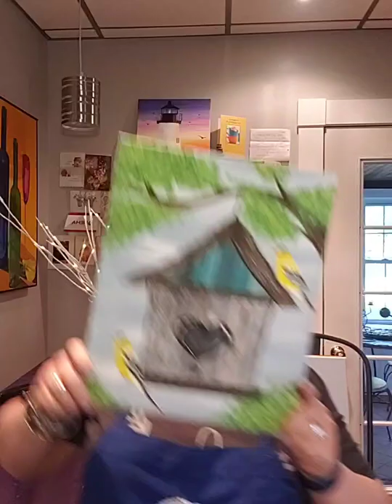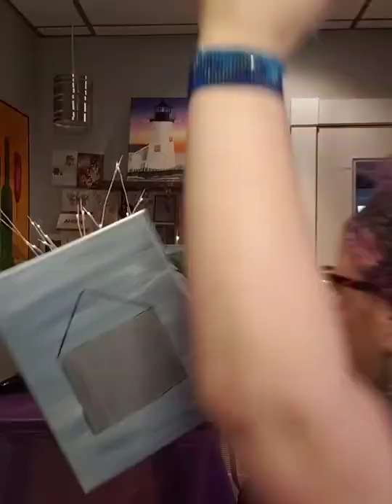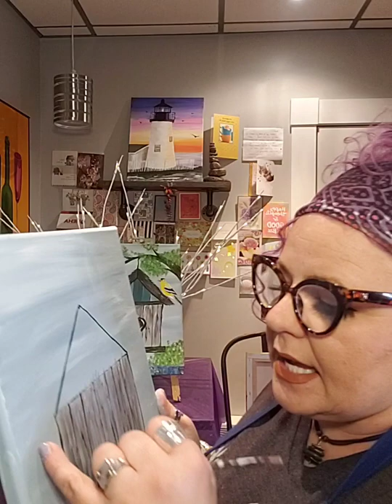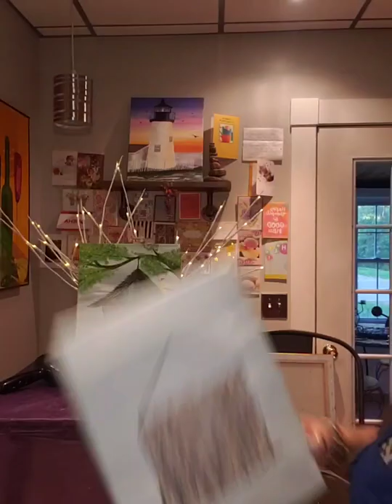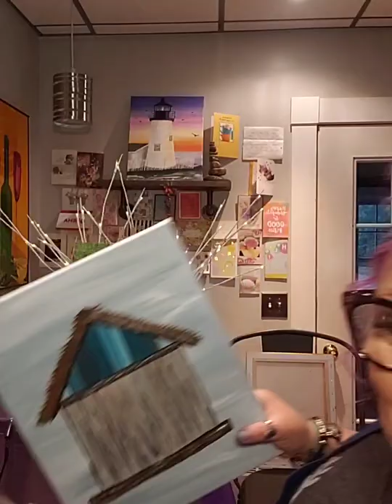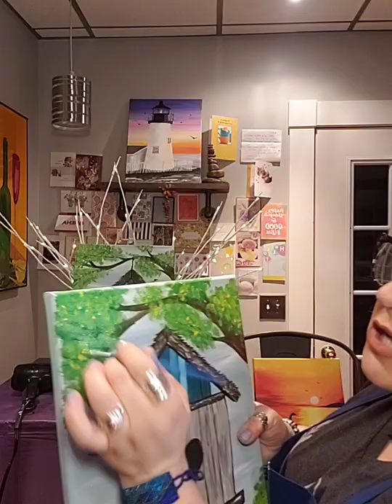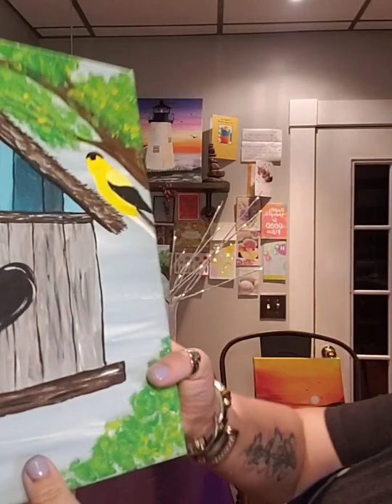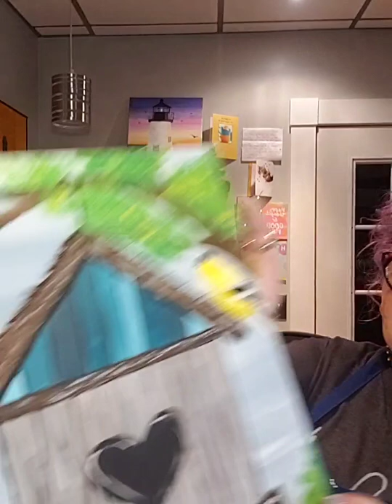Paint Gold Finch Home with Silly Artist Nicole@artfulnightsmainewithartis4905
Learn to paint from an artist with personality! Artist Nicole keeps you laughing and makes painting easy and enjoyable!
This is a replay of her FREE FB LIVE SUNDAY FUNday paint parties!   LIKE "Artful Nights Maine on Facebook then join every Sunday @ 7 EST.
Please share @Artful Nights Maine with Artist Nicole White on You Tube and Facebook to enjoy FREE Art Love and Laughter❤

PAINT COLORS: Acrylic-White, Black, Light Blue, Green, Yellow, Brown, and Orange
BRUSHES: Your favorite 1in. Large, medium, and small detail
CANVAS: 11x14 OR paint on the canvas size and material you choose.